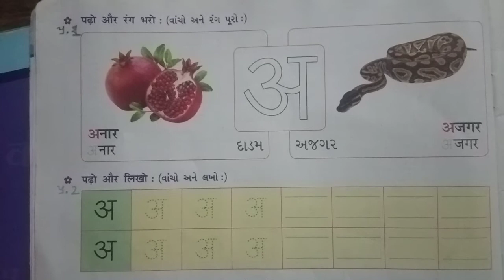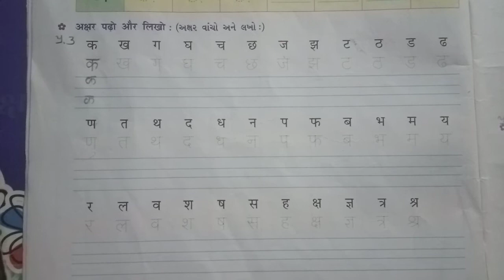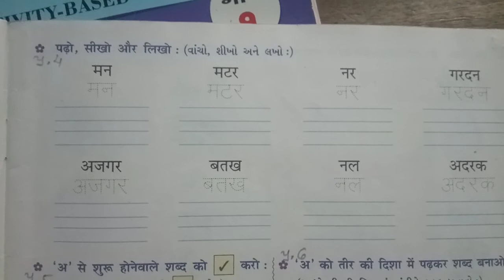Std - 2 Sub - hindi Date - 9/7/2020 H. W. વિડિયો જોઇને "अ" ના પ્રશ્ન 3, 4 લખવા.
Std - 2
Sub - hindi
Date - 9/7/2020
H. W. વિડિયો જોઇને  "अ" ના પ્રશ્ન 3, 4 લખવા.